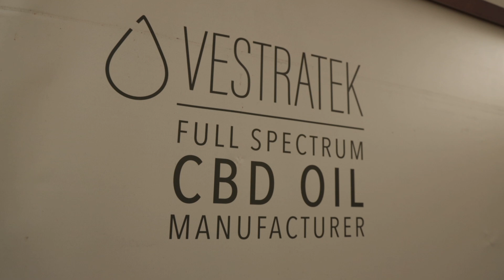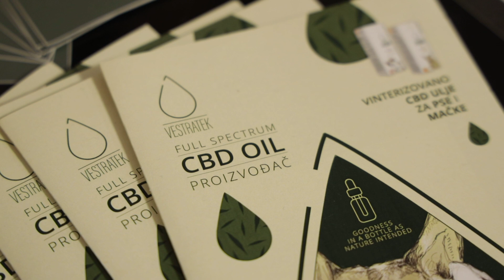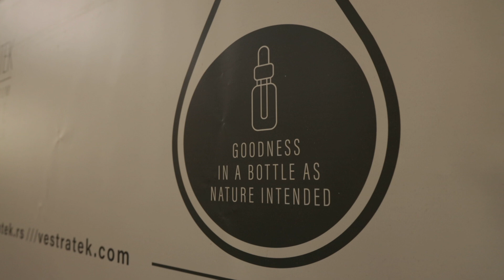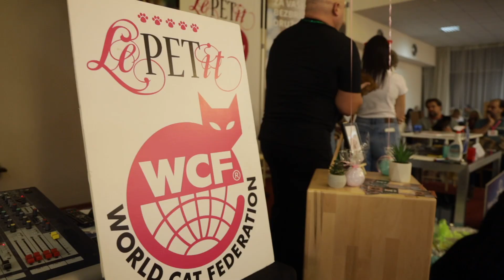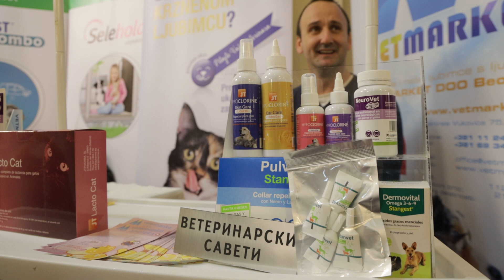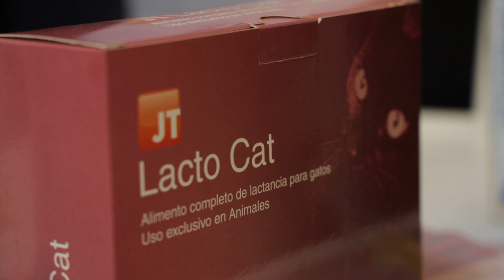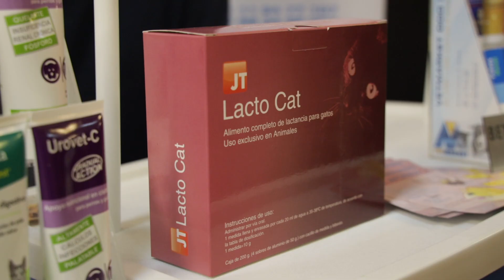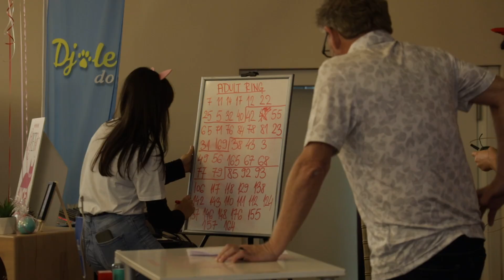Moj savršeni ljubimac ep. 232 27.11.2023. Mrnjau fest